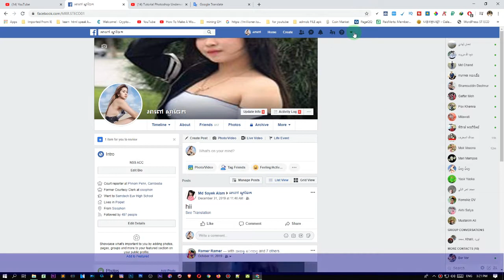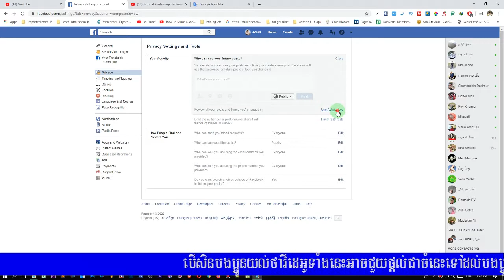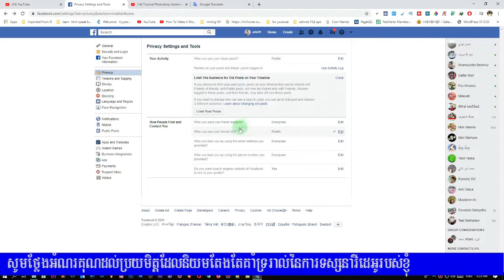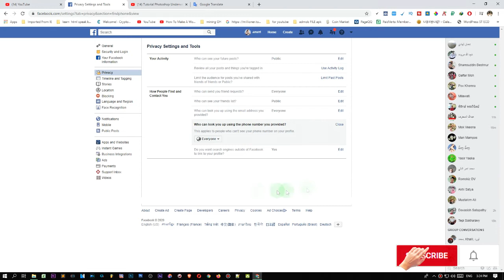how to facebook privacy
នៅក្នុងវីដេអូនេះ គឺអ្នកអាច«រៀនបង្កើត Video រកលុយ 2020​ ងាយៗ ដែលអ្នកអាចធ្វើបាន» ។
សាកល្បងខ្លួនឯងម្តងបន្តិចៗ នោះអ្នកនឹងអាចធ្វើវាបានជាមិនខាន ហើយបើតាមបទពិសោធន៍របស់ខ្ញុំ គឺអ្នកគួរចំណាយពេលអោយបាន ។
«អនាគតដែលអ្នកបង្កើត គឺជាអ្វីដែលអ្នកធ្វើនៅថ្ងៃនេះ»

You can make a video using camera on your iPhone and then go into Photos. Click Edit in the top corner and pick the video you want to upload to YouTube. Click Share and try to find the logo YouTube. You have to make sure you are signed in to YouTube fir

ម្ចាស់ឆានែលឈ្មោះ​ សៀម សុផាត
សួរស្ដីមកកាន់ channel SIEM SOPHAT
នៅក្នុង channel នេះចង់បង្ហាញពីរការចែករំលែកចេះដឹងបន្ថែម
ជាពិសេសចង់ឲ្យបងប្អូនខ្មែរយើង រៀនស្វែងយល់បន្ថែមនៅលើវីឌីនេះដើម្បីរកប្រាក់ដោយស្រួលៗ នៅ Internet
បើសិនបងប្អូនមានចំងល សូមខំមិនក្នុងវិឌីនេះ បើសិនជាខ្ញុំអាចជួយដោះស្រាយ
សូមអរគុណបងប្អូនបានចូលមកមើលវីឌីអូ នេះ
សូមឲ្យជួបតែសំណាងល្អនិងមានសុភមង្គលគ្រប់ពេលវេលា